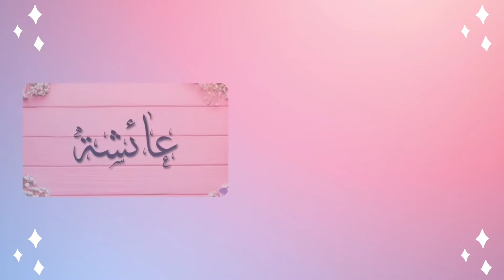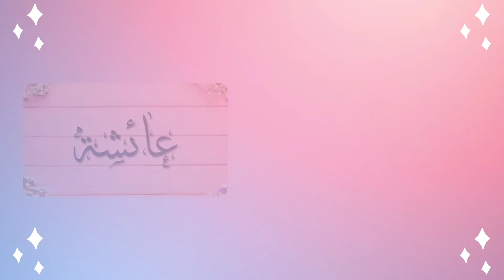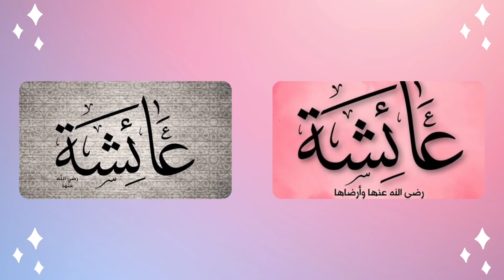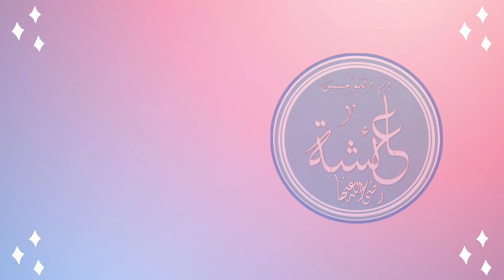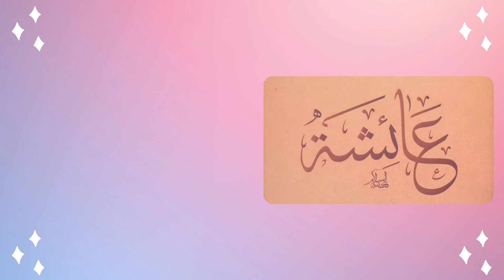"SHAN-E-AYESHA SIDDIQUA" رضیہ اللہ تعالیٰ عنہا | MUFTI ASHRAF RAZA